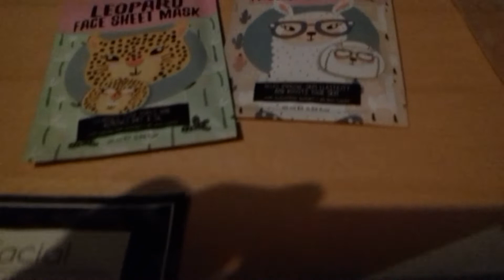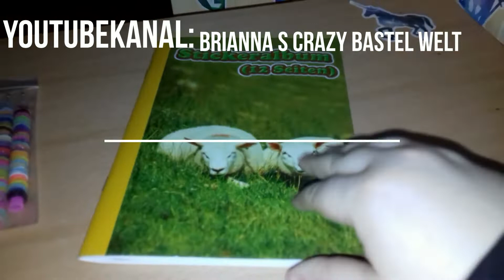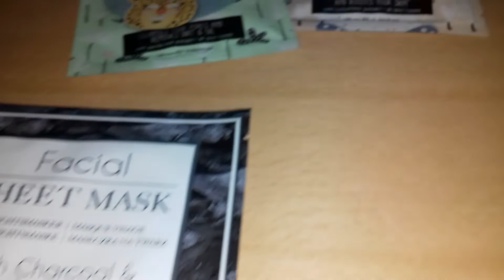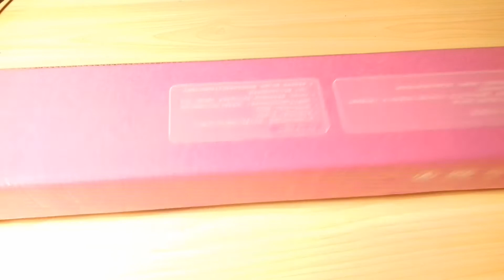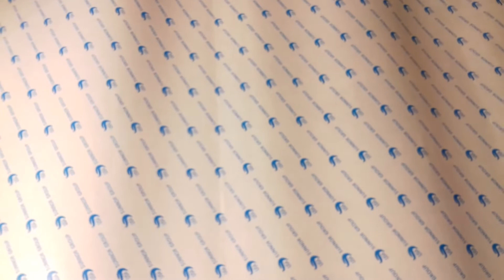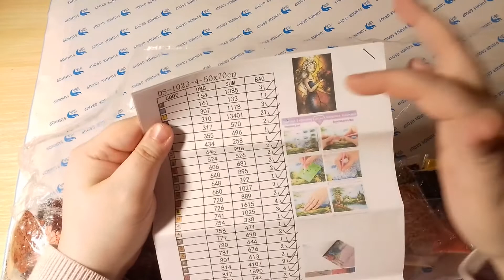Diamond Painting- Weihnachtskarte und Unboxing- Abonnenten Paket Öffnen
Heutige Themen:

Weihnachtskarte Nr.2

Unboxing Personalisiertes Bild.

Brianna s crazy Bastel Welt
Link zu ihrem Kanal:

Über ein Abo und einen lieben kommentar würde ich mich sehr freuen :)

Einfach unter Fotos das aussuchen was ihr gern hättet und z.b  unter Nachricht bestellen.

Kommt in unsere Facebook Gruppe :)

Wir freuen uns auf euch:
Diamond Painting Fun: